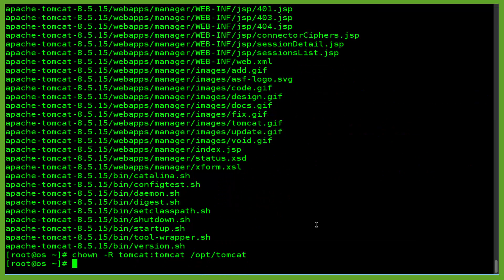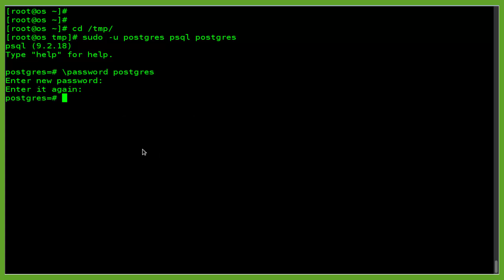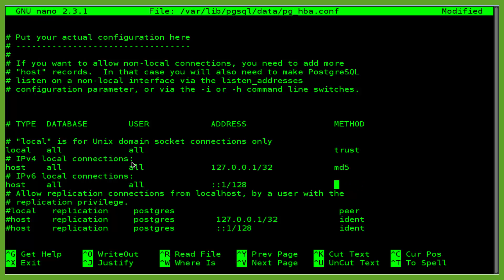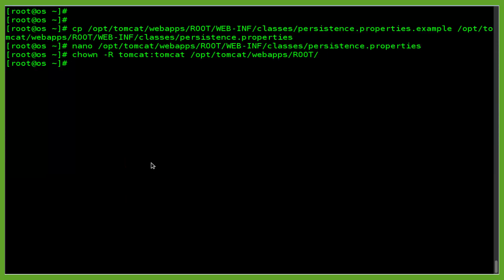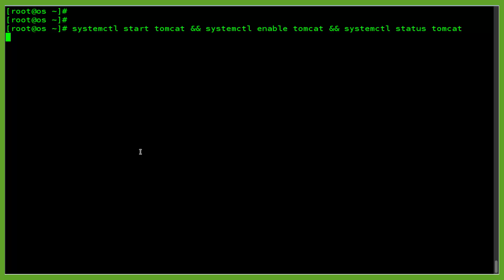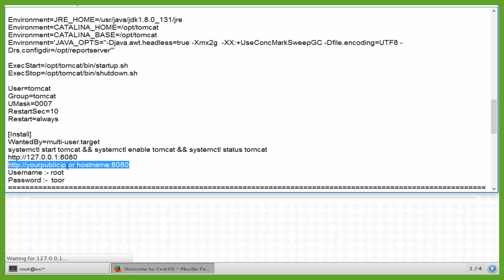How to Install ReportServer on CentOS 7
ReportServer is a free and open source business intelligence (OSBI) platform with powerful reporting and analysis tools. It gathers data from multiple business touch points and generates different reports from the data. It provides a responsive and unified interface to display the data to the user. It provides powerful ad hoc reporting capabilities and integrates Jasper and Eclipse BIRT in one unified environment.
java -version && echo $JAVA_HOME && groupadd tomcat
useradd -M -s /bin/nologin -g tomcat -d /opt/tomcat tomcat
mkdir /opt/tomcat
tar xvf apache-tomcat-8*tar.gz -C /opt/tomcat --strip-components=1
chown -R tomcat:tomcat /opt/tomcat

yum -y install postgresql-server postgresql-contrib
postgresql-setup initdb
systemctl start postgresql && systemctl enable postgresql
sudo -u postgres psql postgres
\password postgres
Press:- Ctrl+d

sudo -u postgres createdb reportserver
sudo -u postgres createuser -P -s -e reportserver
sudo -u postgres psql
GRANT ALL PRIVILEGES ON DATABASE reportserver TO reportserver;
Press:- Ctrl+d

nano /var/lib/pgsql/data/pg_hba.conf
systemctl restart postgresql

rm -rf /opt/tomcat/webapps/ROOT/*
unzip reportserver.zip -d /opt/tomcat/webapps/ROOT/
cp /opt/tomcat/webapps/ROOT/WEB-INF/classes/persistence.properties.example /opt/tomcat/webapps/ROOT/WEB-INF/classes/persistence.properties
nano /opt/tomcat/webapps/ROOT/WEB-INF/classes/persistence.properties
hibernate.connection.username=reportserver
hibernate.connection.password=toor
hibernate.dialect=net.datenwerke.rs.utils.hibernate.PostgreSQLDialect
hibernate.connection.driver_class=org.postgresql.Driver
hibernate.connection.url=jdbc:postgresql://localhost/reportserver
chown -R tomcat:tomcat /opt/tomcat/webapps/ROOT/
psql -U reportserver -d reportserver -a -f /opt/tomcat/webapps/ROOT/ddl/reportserver-RS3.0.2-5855-schema-PostgreSQL_CREATE.sql

nano /etc/systemd/system/tomcat.service
[Unit]
Description=Apache Tomcat Web Application Container
After=syslog.target network.target

[Service]
Type=forking

Environment=JRE_HOME=/usr/java/jdk1.8.0_131/jre
Environment=CATALINA_HOME=/opt/tomcat
Environment=CATALINA_BASE=/opt/tomcat
Environment='JAVA_OPTS="-Djava.awt.headless=true -Xmx2g  -XX:+UseConcMarkSweepGC -Dfile.encoding=UTF8 -Drs.configdir=/opt/reportserver"'

ExecStart=/opt/tomcat/bin/startup.sh
ExecStop=/opt/tomcat/bin/shutdown.sh

User=tomcat
Group=tomcat
UMask=0007
RestartSec=10
Restart=always

[Install]
WantedBy=multi-user.target
systemctl start tomcat && systemctl enable tomcat && systemctl status tomcat
Default Username :- root
Default Password :-  root